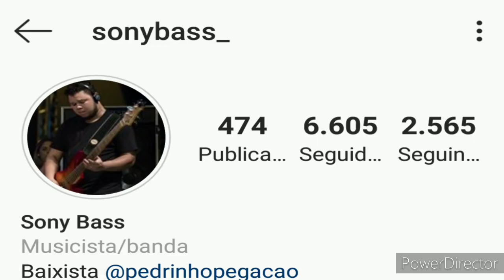SONY BASS | PEDRINHO PEGAÇÃO | FORRÓ NO BAIXO